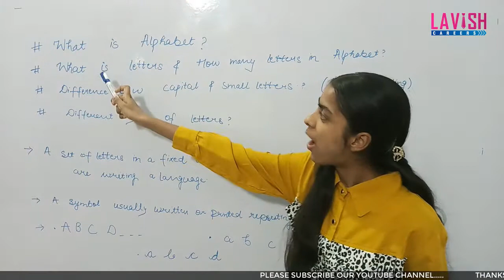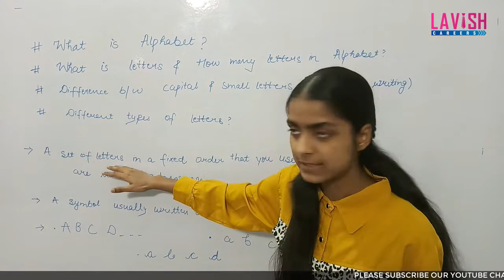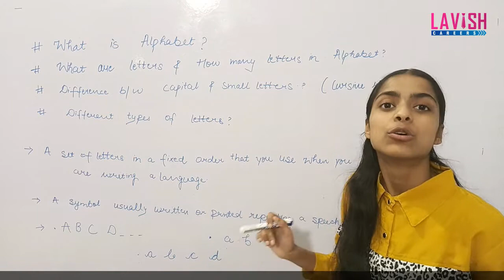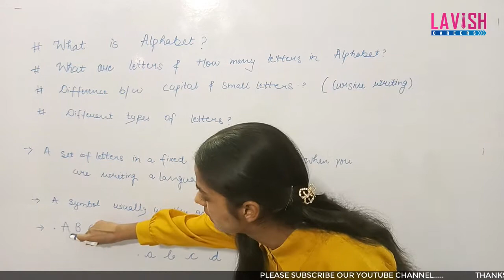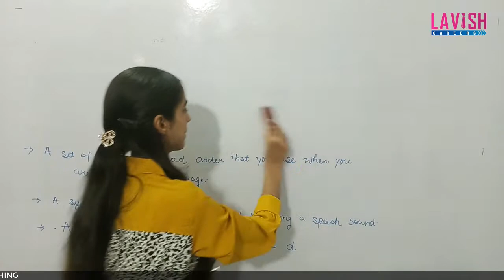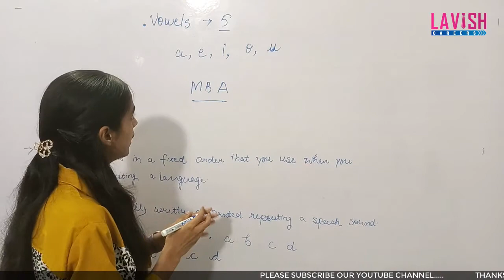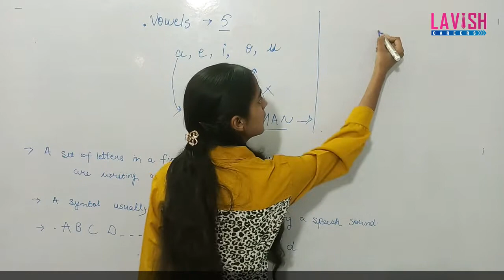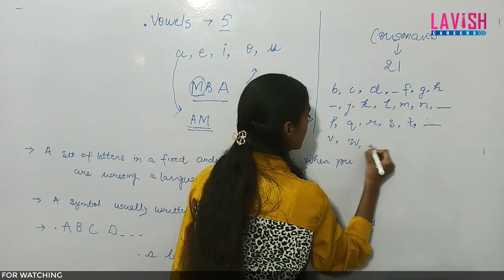Alphabet क्या है ?|| Everything about Alphabet -Vowels, Consonants And Letters in Alphabet.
Everything about Alphabet -Vowels,Consonants And Letters in Alphabet
Alphabet क्या है ?
Alphabet क्या है ?
Alphabet क्या है ?
Alphabet क्या है ?
Alphabet क्या है ?